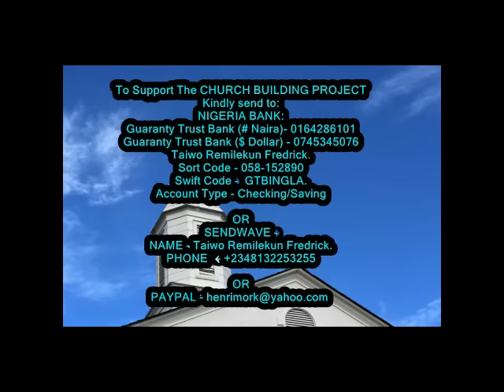I Saw The Invasion Of The Marine Kingdom Into The Church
Brother, in the aftermath of my wedding with the queen of the coast, I was put in charge of a massive kingdom underwater

God bless You.

We are a young growing ministry and we seek for  your financial support, if the Lord has blessed you kindly share the love of God in your heart to us, and The Lord of Host shall reward you, Amen.

TO SUPPORT THE MINISTRY Through Seed Offerings and Donations, Or To send in your Tithe and Offerings, KINDLY SEND TO:
NIGERIA BANK:
Guaranty Trust Bank (# Naira)- 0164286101
Guaranty Trust Bank ($ Dollar) - 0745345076
Taiwo Remilekun Fredrick.
Account Type - Checking/Saving

OR
SENDWAVE -
NAME - Taiwo Remilekun Fredrick.

This channel is a media platform of our ministry, Beloved World Triumphant Church and it brings Godly messages and teachings, divine revelations and prayers to the believers in Christ, and to every home in the world, stay with us and be blessed.